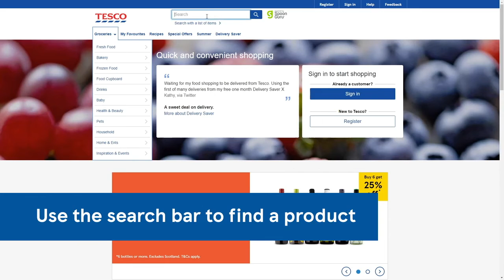Nicole Junkermann presents Spoon Guru - an NJF Capital Investment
Nicole is a proud investor in Spoon Guru, founded in 2015 and now chaired by ex ASDA CEO, Andy Clarke.
Spoon Guru are foodtech innovators who empower leading retailers around the world to provide healthier food discovery and personalised shopping tools for their customers.

0:00 Nicole Junkermann presents Spoon Guru

0:30 Powered by AI, Spoon Guru is a food discovery platform chaired by ex ASDA CEO, Andy Clarke

0:43 You can use specific dietary terms like "low salt" or "vegan"